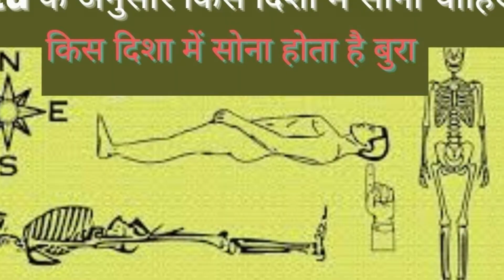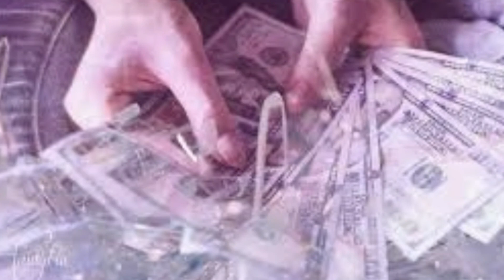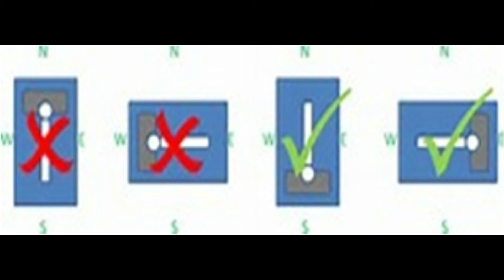वास्तु शाश्त्र के अनुसार किस दिशा में सिर पैर करके सोना चाहिए और किस दिशा में कभी ना सोयें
Which sleeping direction is good as per vastu? Which sleep direction is good for health, wealth and luck in Hindi? Vastu jyotish ke anusar kis disha mein sir aur pair karke sona chahiye aur kis disha mein kabhi nahi sona chahiye? Vastu ke anusar sone ki sabse sahi shubh disha konsi hota hai aur sone ki buri disha ke nuksan kya hota hai? Vastu ke anusar sone ki sabse acchi aur buri disha konsi hoti hai? Sone ki sabse shubh aur ashubh disha?